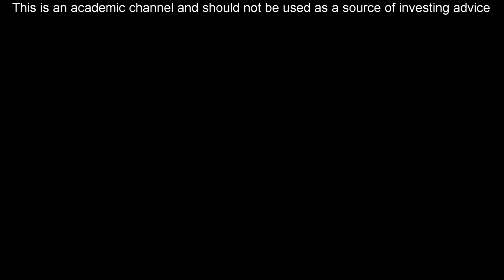Interest Rate Risk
*** This is an academic channel and should not be used as a source of investing advice ***
Further topics of FINC3350: Investments
The Risk and Return from Investing
20.) Interest Rate Risk